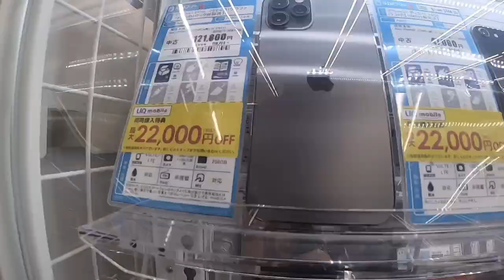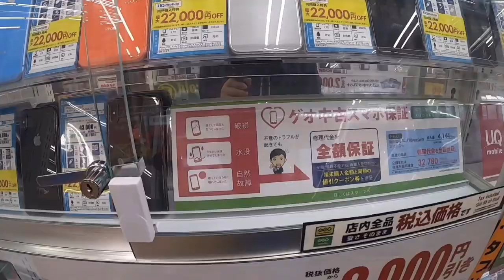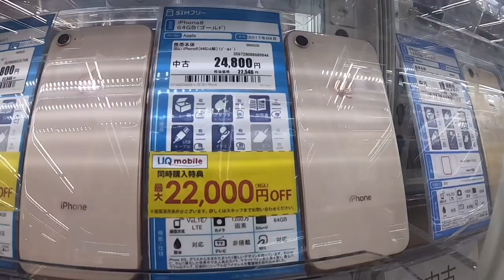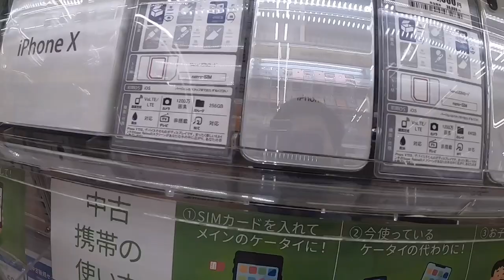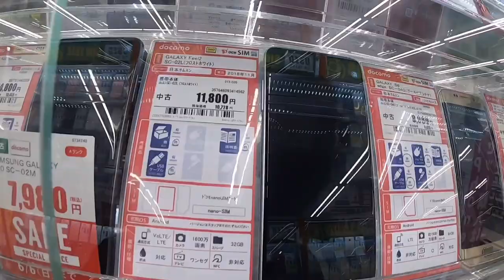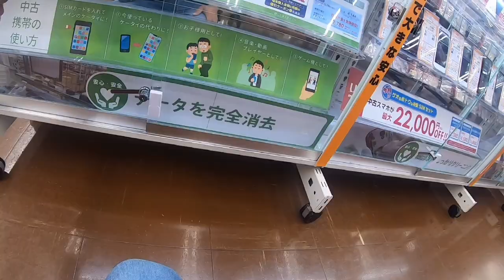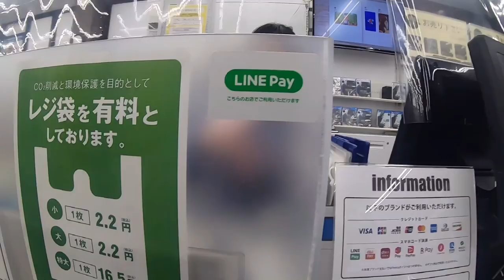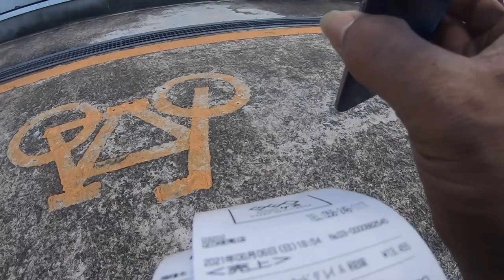Hp iphone & android toko bekas di Jepang barang baru Harga bekas untung banyak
TOKO ini menjual Perangkat phonsel berkualitas dari brand iPhone-android
di toko ini tersedia phonsel brand iPhone  dari type iPhone 4-12 promax .dan untuk android tersedia samsung ,Huawei shaf,aquos,dan brand merk lain yang saya Tidak kenal ditoko tersebut banyak dijual prangkat phonsel yang sim free dan masih terkunci provider ny anda bisa memilih Sesuka hati asal ada duitnya😁😁
ditoko ini banyak saya temukan barang baru dijual dengan harga bekas karna barang tersebut merupakan stok sisa target tahunan yang tidak habis terjual ..
silahkan anda kunjungi toko tersebut diwilayah kakamigara gifu prefecture japan .akses yang dekat dengan lokasi toko menggunakan kreta Gifu meitetsu line anda bisa berjalan kaki 10 mnit menuju tujuan toko tersebut
nama TOKO second street/2nd streat
terimaksih telah mengunjungi channel saya 🙏🏿🙏🏿
smoga bisa menjadi hiburan yang bermanpaat untuk menambah wawasan kita bersama
salam silaturahmi 🤝🤝🤝